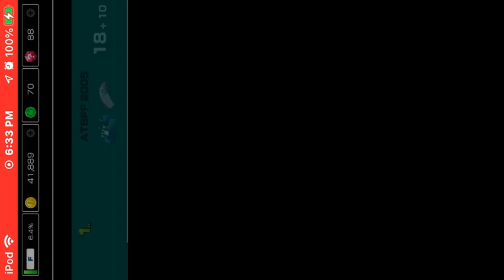Mario Kart Tour (#24) - with mvowin5477 & ♛︎BPCFB2021♛︎ (Landscape)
ATBPF 2005: Me